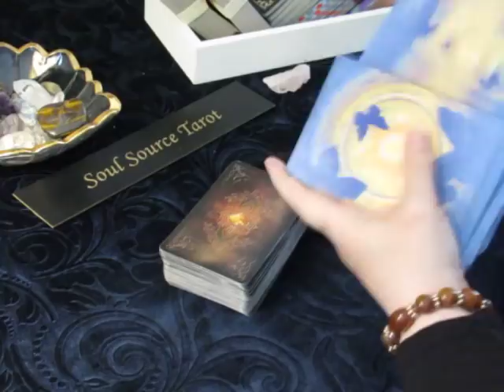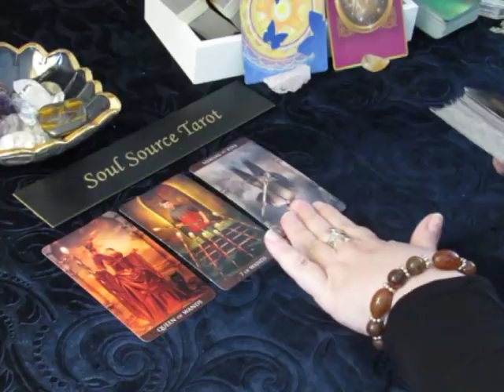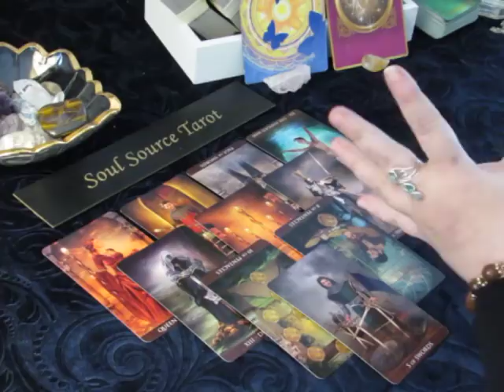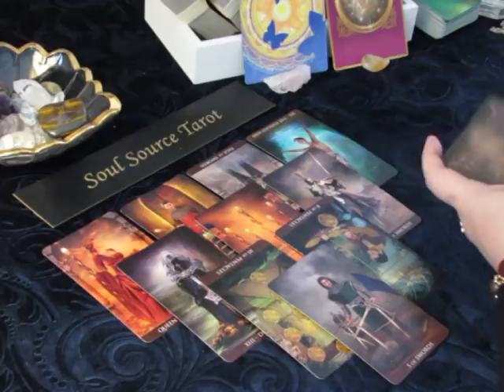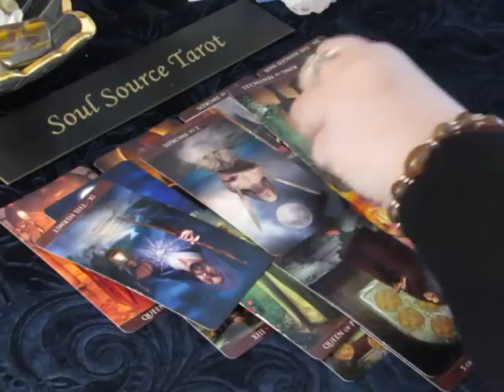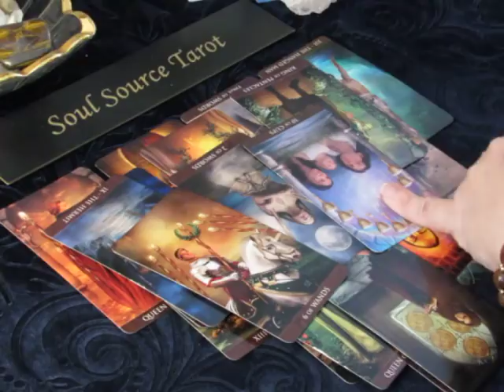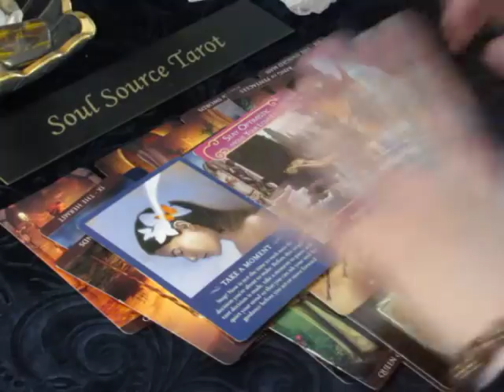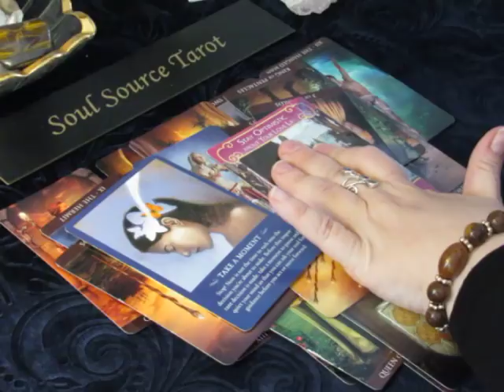~Gemini~Love~It's Your Decision~April 16 to 22, 2018 Weekly Tarot Reading